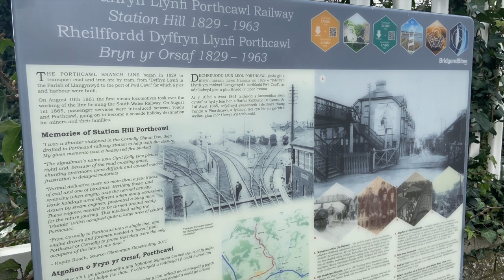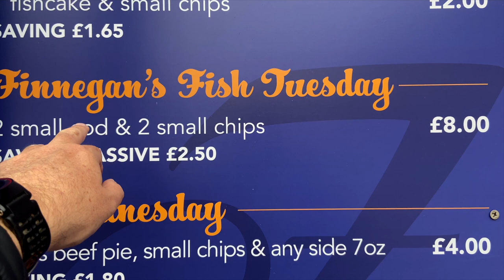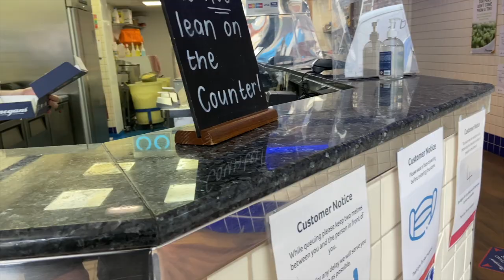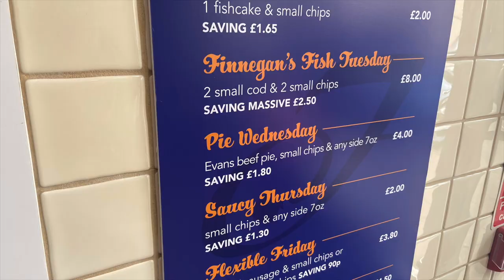Finnegans - Best FISH & CHIPS? We Try The Chips Shops Of Porthcawl (Chippy 5)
It’s time for Finnegan’s Fish and Chips in Porthcawl. Chips Shop number 5 in our search for the best fish and chips (and curry sauce) in Porthcawl, South Wales.

Finnegans have two chip shops in Porthcawl,  a takeaway and restaurant in Well Street near the town centre and the one we try on Station Hill. The actual address is 16 New Road Porthcawl.
Finnegans currently have six chip shops around South Wales.

As usual with all the Fish and Chips shops we visit we order the same thing. Fish and Chips (cod) and a curry sauce, Irish curry if it’s available. Nothing like chips and curry sauce.

We have been visiting the chip shops of Porthcawl in no particular order. These are our personal opinions and have no connection with any of the chippies. Also, we comment on the food as we find it on the day.

Don’t forget to comment on your favourite fish and chips, it can be anywhere not just in Porthcawl.

That was Finnegans Fish and Chips, how did it compare with the others? You can see all our Porthcawl chip shop reviews as we do them in this playlist

‘Finnegans Chippy - Best FISH & CHIPS? We Try The Chips Shops Of Porthcawl (Chippy 5)’ - Filmed March 2021

SOME MORE PORTHCAWL AND INTERNATIONAL TRAVEL VIDEOS

MERCH

EQUIPMENT

 🔴 What cameras and other video kit do we use,  please check our